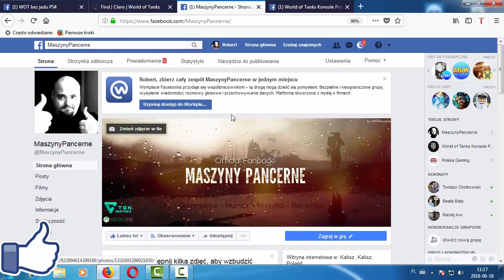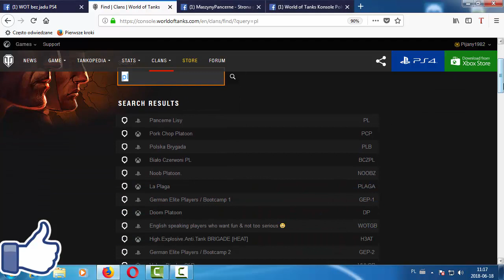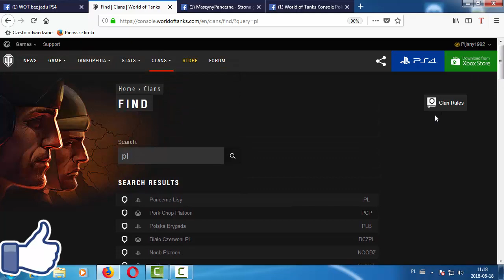Klanowy dobrodziej World of Tanks PS4 PL :)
Konkurs World of Tanks dla klanów PS4. Jeśli chcesz coś wygrać to koniecznie musisz obejrzeć, czy też wysłuchać informacji w filmie.